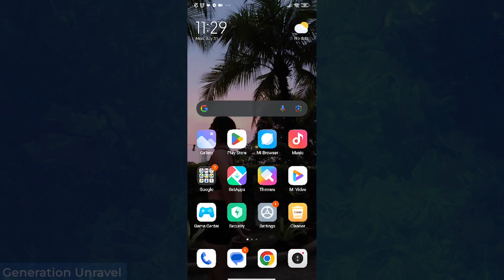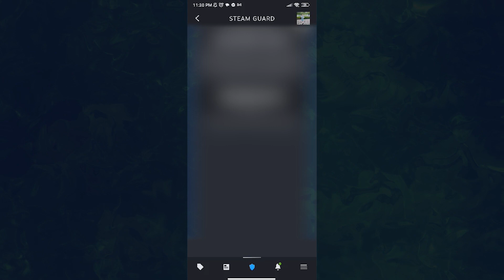How to Enable Your Steam Guard Mobile Authenticator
Want to secure your Steam account? Learn how to enable and activate Steam Guard Mobile Authenticator on your phone for enhanced account protection. We'll walk you through the step-by-step process of enabling the Steam Guard Mobile Authenticator. Safeguard your gaming experience and keep your valuable items secure.